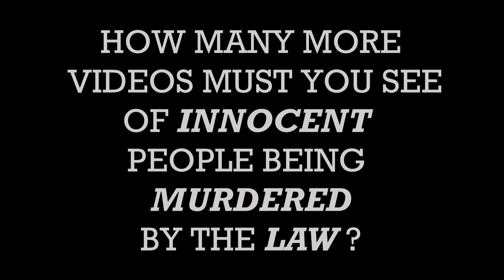ALEX JONES , is he right about the Police State Issue ?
I'm not a conspiracy believer , but damn after watching hours of videos of Police beating down people ta' death. I see the domestic terrorists. They have a badge and a gun. This video is not against ALL Police. Just the bad ones, I wish the good Cops would speak out against the TERRORISTS within .